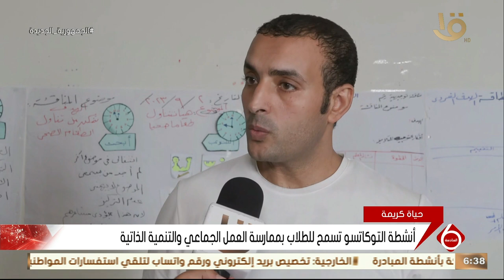نشرة السادسة | المبادرة الرئاسية تعمل بنظام ياباني عملي هو "التوكاتسو" لتطوير جميع مهارات الطالب